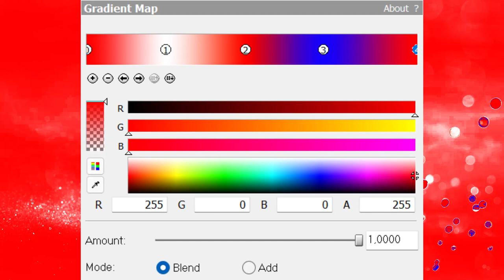How To Do Make Some Peruvian And American Girl Chorded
Yet I made a new video in the midnight on my area, so yeah.. :/